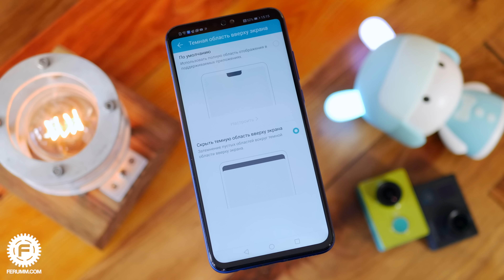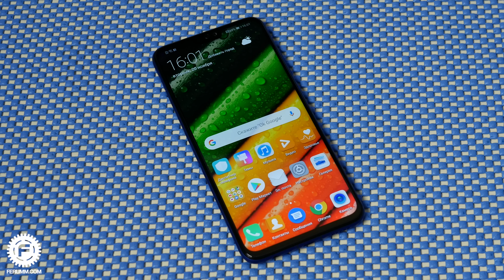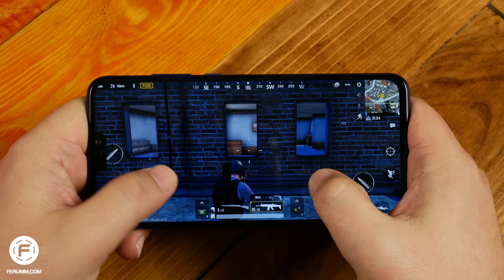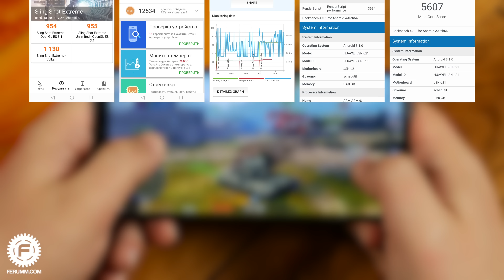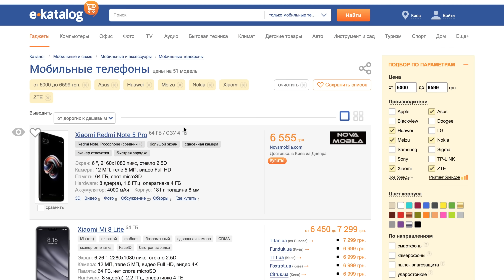Обзор Honor 8X: да, красивый. А борщ варить умеет? Основные плюсы и минусы Huawei Honor 8X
Honor 8X - один из самый интересных смартфонов от этого бренда в 2018 году. Чем примечательна новинка, где кроются ее основные недостатки и стоит ли покупать Honor 8X вообще? На эти и многие другие вопросы мы сейчас и попытаемся найти ответ!